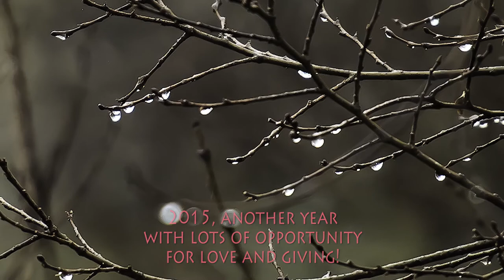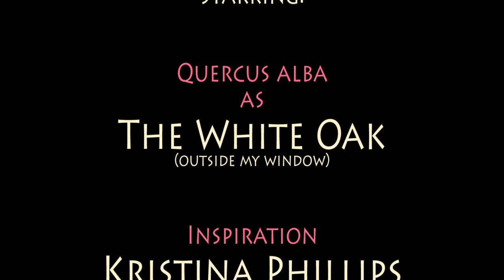Raindrops and Resolution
This is a video I made spontaneously, Jan 1, 2015...
It was one of those gray but beautiful days outside, when I looked out the window...so I decided to grab my camera and brave the 36F weather, and this is what I did with the resulting collection of images and video clips.
I used it to produce a Contract with myself, and I dedicate it to my wife.
Esther, gracias, y feliz ano nuevo!